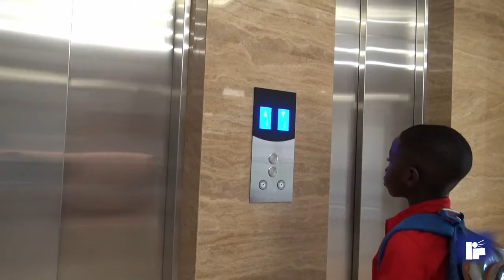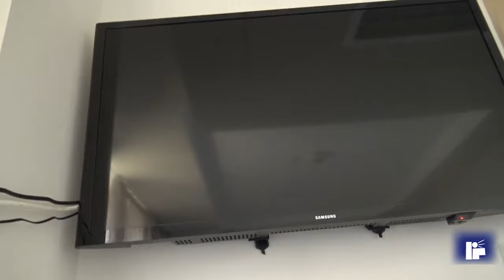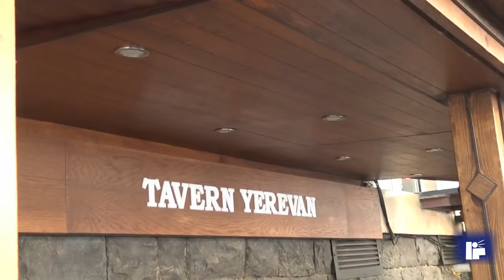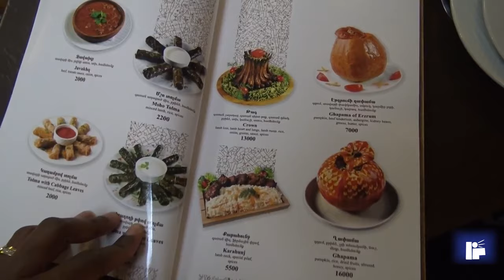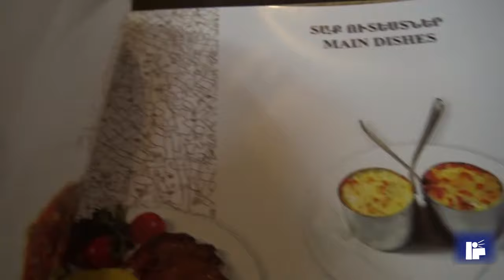Explore Armenia 2018 Day 1 Dubai to Hrazdan Hotel, Armenia